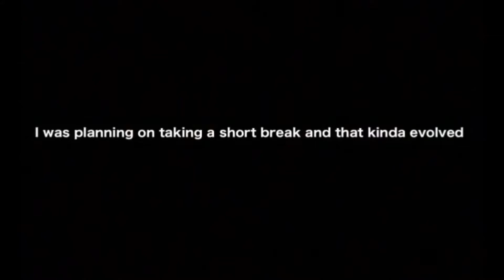When two weird kids play Far Cry 5 Arcade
Hey boys! What’s gooooood? Sorry I haven’t uploaded any videos in the past month, I have mostly just been hanging out. I did plan on taking a short break, maybe a week or two, but that kinda turned into a longer break. I will definitely try to upload more often from now on.

In this video, my good friend Austin and I play random maps in Far Cry 5 Arcade, and let’s just say that it got stupid very fast.

Anonymous1956

Mr Sku11candy

ApexAnime

N K Gaming

GrizzlyGrey 05 (Austin)